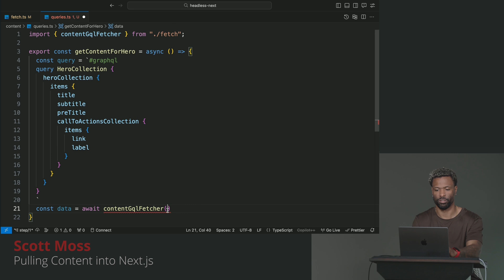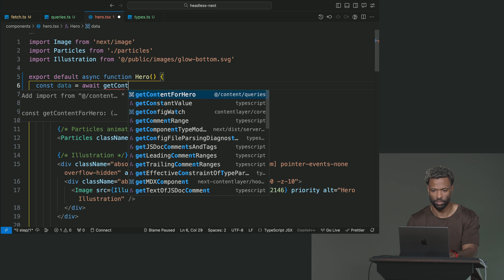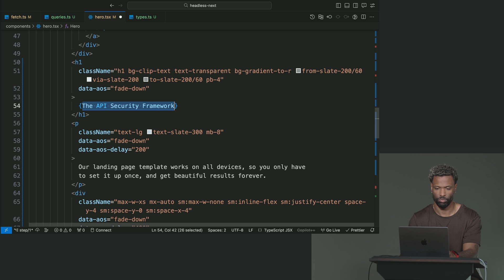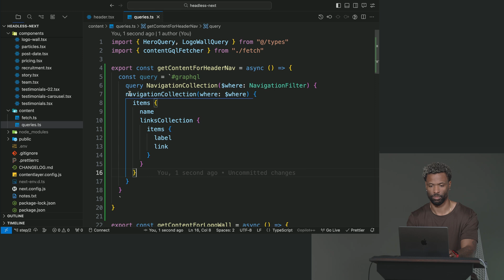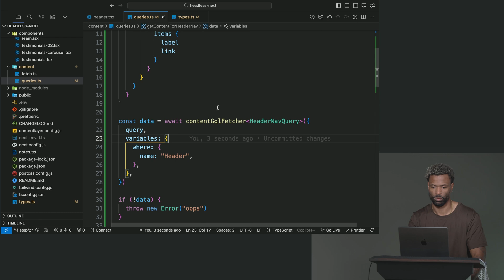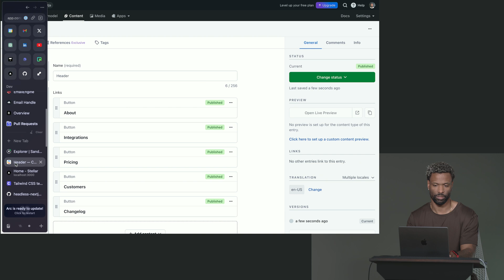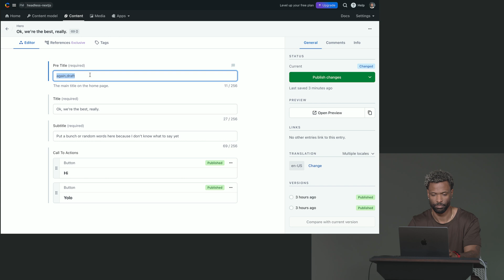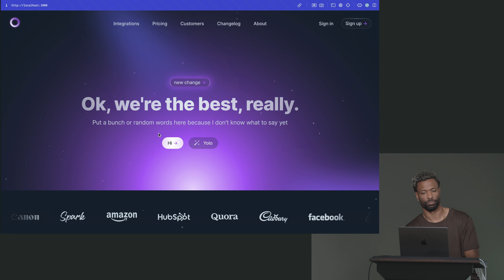Headless CMSs with Next.js with Scott Moss | Preview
About this Course:
Give users complete control over website content using a Headless CMS. Learn to integrate headless CMS platforms like Contentful into Next.js applications through content modeling, dynamic content fetching, and GraphQL queries. Implement server-side rendering, dynamic routes, and content previews. Explore caching strategies and industry-leading CMS options while building a fully functional website.

About Us:
Advance your skills with in-depth, modern front-end engineering courses — our 150+ high-quality courses and 18 curated learning paths will guide you from mid-level to senior developer!

Sections:
0:00 - Introduction & Course Description
0:36 - Pulling Content into Next.js
4:37 - Navigation Collection
11:08 - Caching